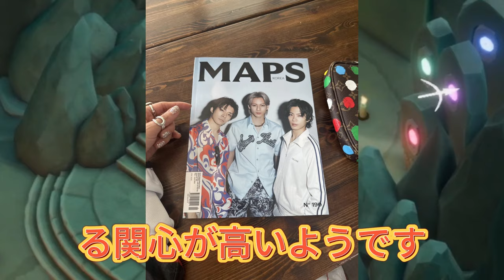【平野紫耀】プライムビデオ独占！TOBEライブ特典映像に隠された衝撃の真実。 TOBEファン歓喜！スペシャルインタビューで明かされる意外な一面。